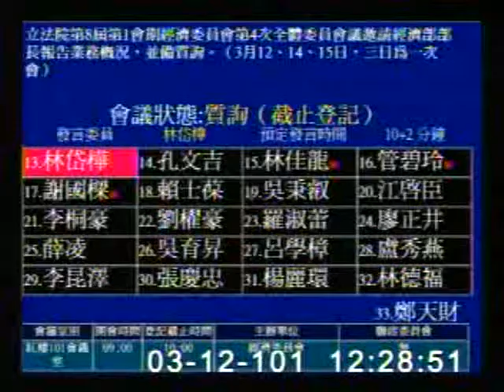2012-03-12 林岱樺 發言片段, 第8屆第1會期經濟委員會第4次全體委員會議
會議簡介: 立法院第8屆第1會期經濟委員會第4次全體委員會議邀請經濟部部長報告業務概況，並備質詢。（3月12、1

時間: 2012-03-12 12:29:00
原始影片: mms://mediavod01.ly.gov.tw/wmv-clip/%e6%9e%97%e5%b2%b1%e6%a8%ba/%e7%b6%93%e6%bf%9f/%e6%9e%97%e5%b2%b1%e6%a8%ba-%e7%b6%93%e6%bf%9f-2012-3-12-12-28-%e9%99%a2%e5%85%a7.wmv